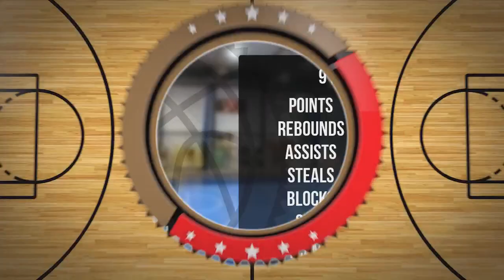Antoni Kucisz Player Mixtape DC86 Brzesko 2023